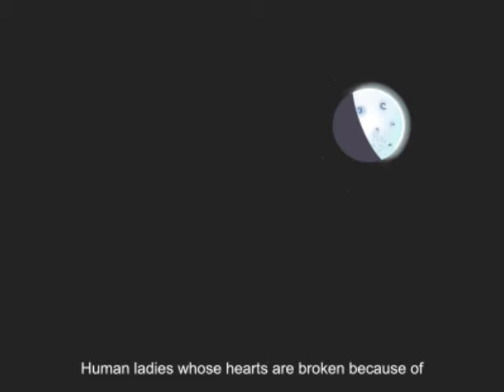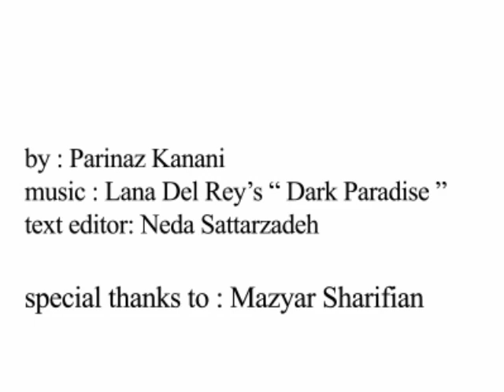Ladybug Story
story and motion graphic by Parinaz Kanani